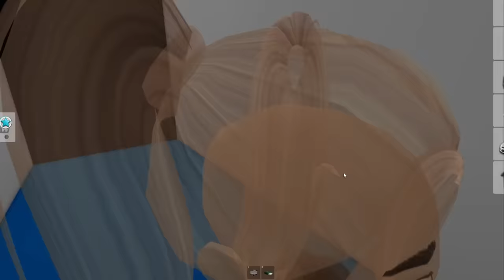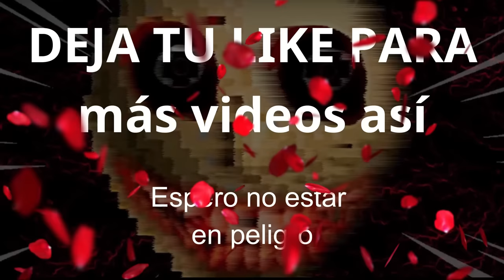HACK para ABRIR el NUEVO PORTAL misterioso de BROOKHAVEN | ¿Es un BACKROOM | ValeryRm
💟Mis amigos:
Capitan Tocino: @CapitaanRoblox